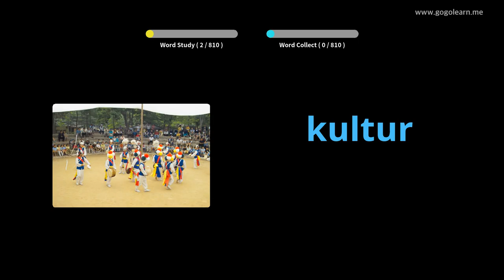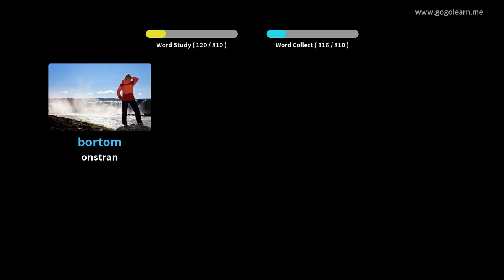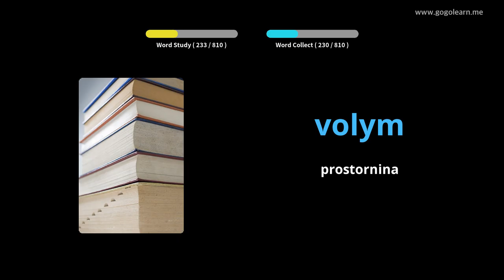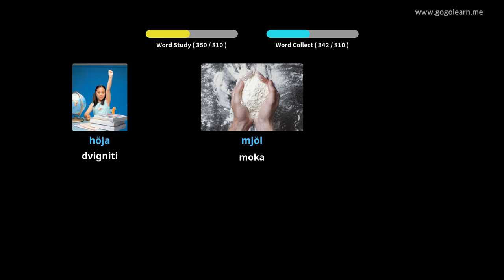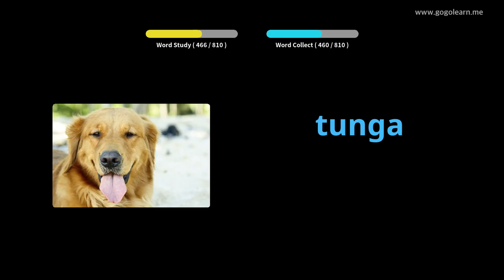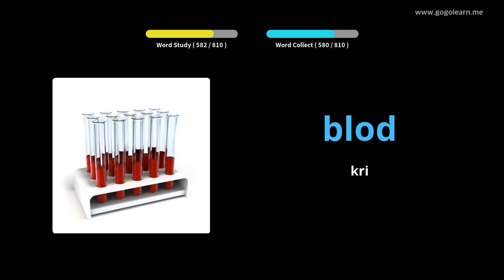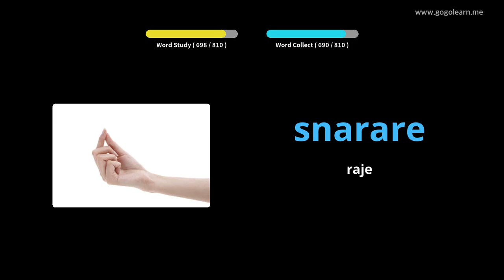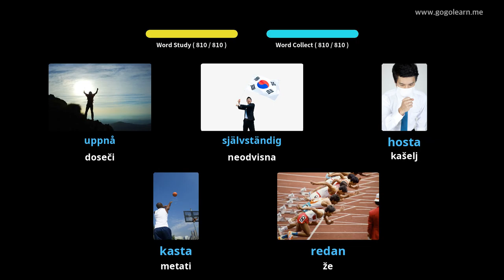Srednja šola švedskega besedišča | Golearn